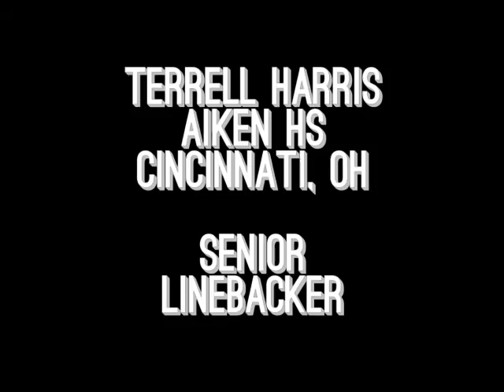2016 Terrell Harris, Aiken High School, Cincinnati, OH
Linebacker. 6'3" 220lbs. Graduates Spring, 2017.